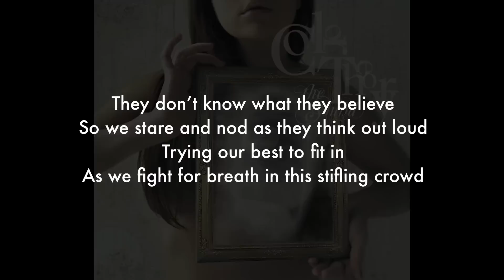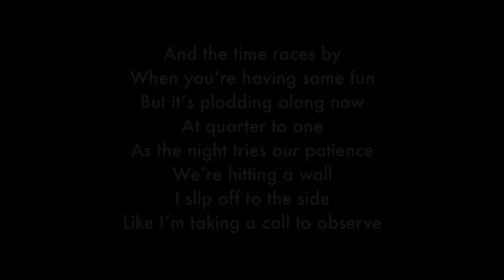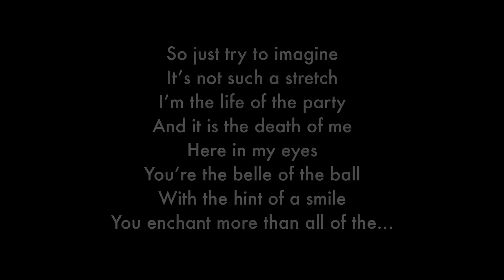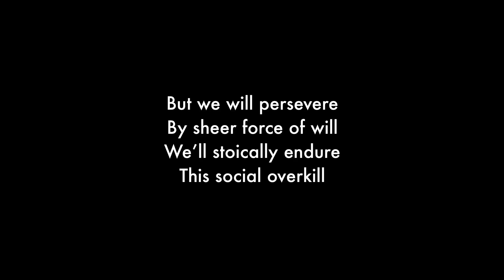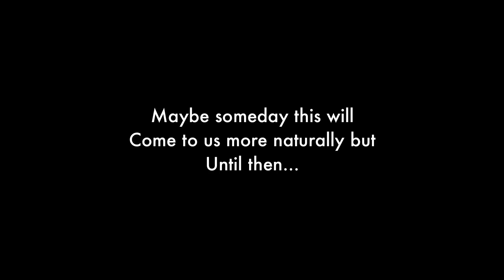Color Theory - Extroverts at Play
I’m not exactly the “life of the party” type.

I know many of you aren’t either, because I’ve received countless “I know exactly what you mean” comments from fellow introverts. The last lyric to get this much feedback has to be Entirely, from way back in 1997.

They don't know what they believe
So we stare and nod as they think out loud
Trying our best to fit in
As we fight for breath in this stifling crowd
And the time races by when you're having some fun
But it's plodding along now at quarter to one
As the night tries our patience we're hitting a wall
I slip off to the side like I'm taking a call to observe

Extroverts at play
Egos run amuck
I'd like them well enough
If they would just shut up
But we will persevere
By sheer force of will
We'll stoically endure
This social overkill

Tomorrow we'll take the whole day
To recuperate in a private place
Sleeping or reading a book
Our resilience now is our saving grace
So just try to imagine, it's not such a stretch
I'm the life of the party and it is the death of me
Here in my eyes you're the belle of the ball
With the hint of a smile you enchant more than all of the...

Maybe someday this will
Come to us more naturally but
Until then we'll have to pretend

We'll hone our acting skills
Fake it 'til we make it baby